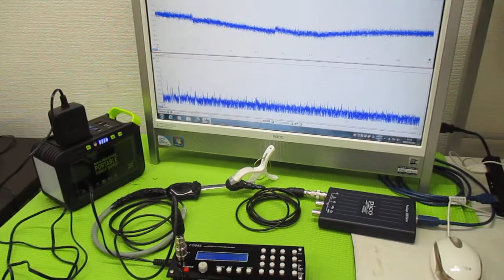対象物の振動モードに合わせた、超音波制御技術 ultrasonic-labo